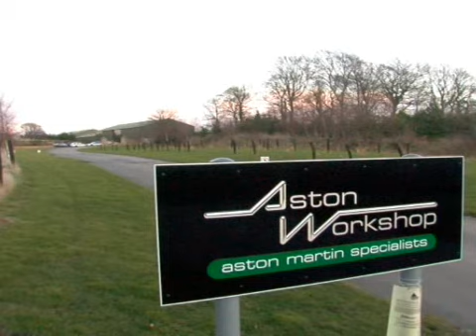Ash Robertson Film Showreel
Hi guys,
Im Ash Robertson, independent film maker from the north east of England. This is my showreel of film and video work from 2005 to 2009. I have recently graduated from Northumbria University with a 2/1 degree in Media Production. Previously I graduated from Cleveland College Of Art And Design with a BTEC National Diploma in media tripple distinction. I am currently looking for work and spent some time this year working at a production company in London for the BBC.